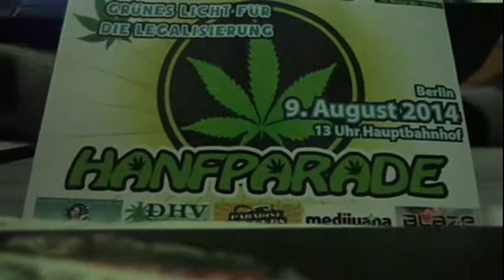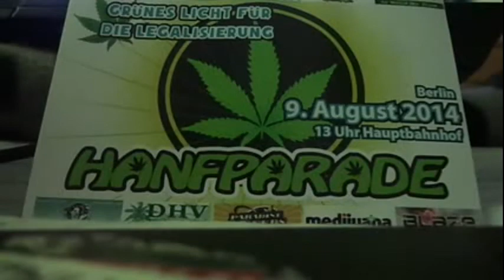PerVers - Konsumenten im Interview Teil 3 : Michael 15 Jahre, Cannabis und Alkohol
Frage 1 : wie alt bist du
Frage 2 : wohnst du in einer grossen stadt oder eher in einer kleinstadt bzw einem dorf
Frage 3 : WELCHE drogen nimmst du, und wie häufig
Frage 4 : WANN nimmst du diese drogen - zu bestimmten anlässen oder alltäglich
Frage 5 :  wie schwer oder leicht ist es für dich an diese einzelnen drogen heranzukommen
Frage 6 : hast du probleme DURCH deinen drogenkonsum (schule/arbeit/familiär)
(optionale frage: wie gehst du diese probleme an wenn da welche sind ? wie regelst du sie?)
Frage 7 : wie würdest DU die dorgenpolitik in deustchland gestalten was würdest du ändern oder beibehalten
Frage 8 : ist der konsum für dich nur ein abschnitt deines lebens oder gedenkst du diesen beizubehalten (die jeweiligen drogen variieren ja dann bei den probanden - auch wenn jemand antwortet ja XTC ist nur jetzt wo ich jung bin aber alkohol werde ich wahrscheinlich immer trinken - ist diese antwort ok)
Frage 9 : wie viele in deinem freundeskreis nehmen drogen.

A: nur ich
B: ein paar
C : fast alle

VIELEN DANK FÜR DAS INTERVIEW